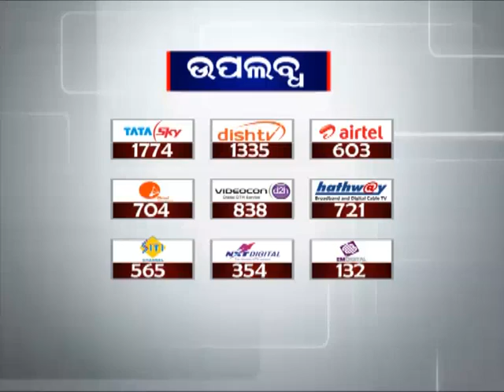AME TA KAHIBU | 05 July 2018 | News18 Odia